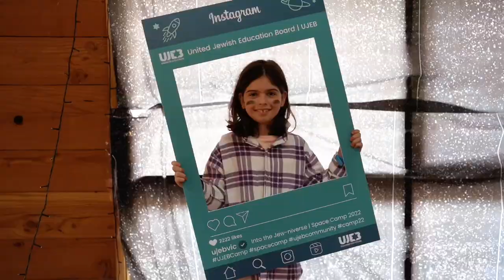UJEB Camp Highlights | Into the Jew-niverse | Space Camp 2022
An amazing fly-through of what UJEB Camp 2022 was all about!